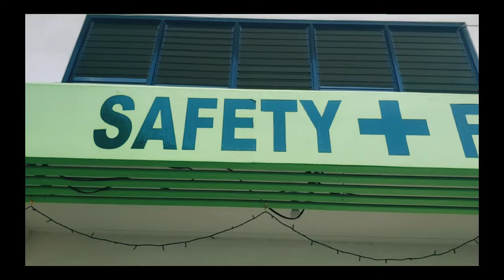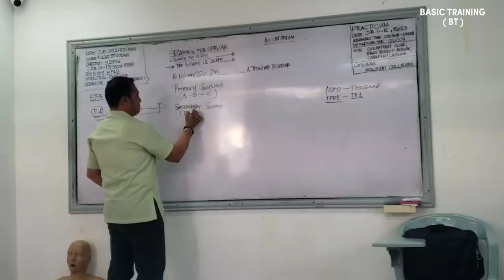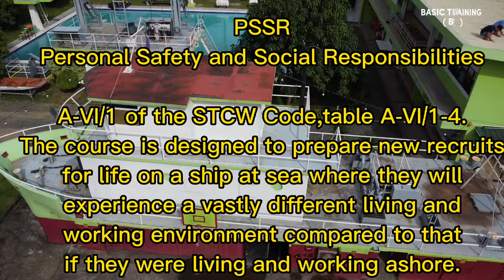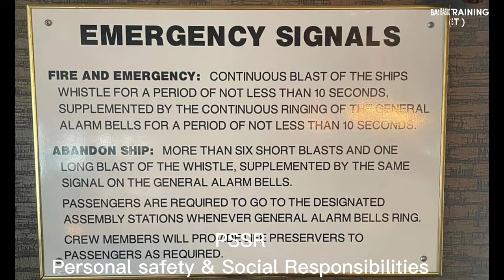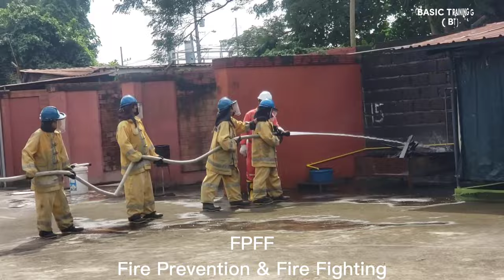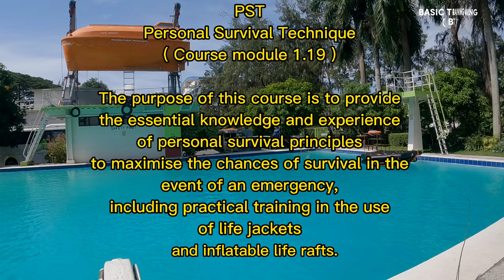BASIC TRAINING/SOLAS/BST/BSC FOR SEAFARERS?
Sharing my Basic training experience mga kabaro at soon to be kabaro. ang course na ito ay mandatory para sa lahat ng mga seafarers sa buong mundo.